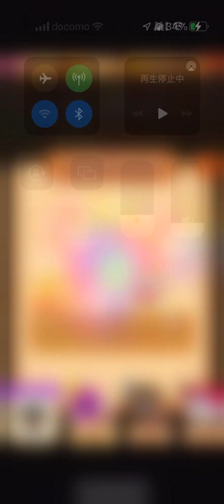linepop2ラインポップ2 レベル4529 金